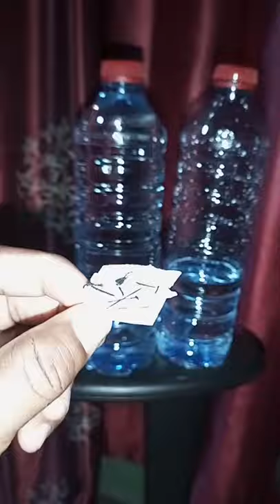Making Do As I Say For More Love And Money.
Do you have a partner and your partner is not taken good care of you meanwhile he or she is having all the needed things to support or love you but she or he is not doing rather he is paying attention to outsiders ,this is what you can do to make him or her do as you say the natural way without any negative effective.
  get a white paper ,write your name on  it and below it write your lover name under ,after that talk to the name on the paper as you wish him or her to do for you ,talk well and with your inner Power seriously,after that inset your names in a full bottle if new purshase water ,say your wish into the water containing your names.
After seriously stating your wishes into the water,cover it,go and dig a hole on earth and burry it and cover it neatly ,talk to mother earth as well as what you want and your lover will always adhere to what ever you say.
  if he or she is under your control do not base on that to harm him or her because you will pay for may negative act against him or her .Law Of Universal Karma.